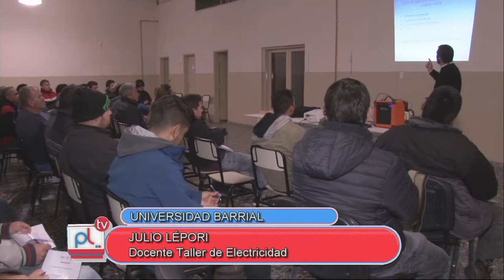PANTALLA LIBRE - JULIO LEPORI - CAPACITAN EN ELECTRICIDAD EN LA UNIVERSIDAD BARRIAL